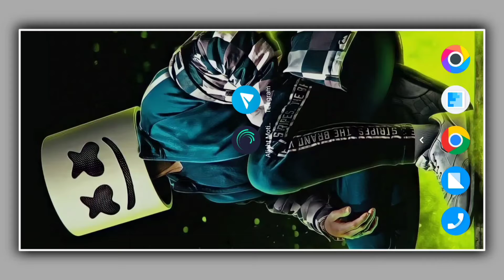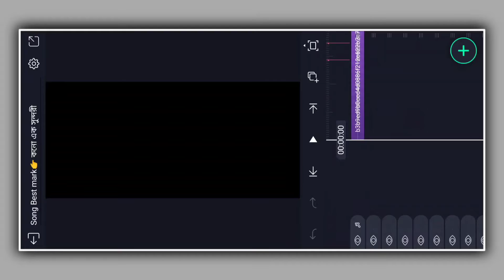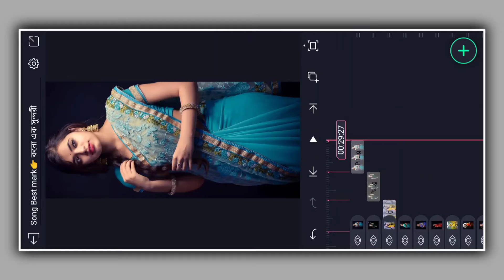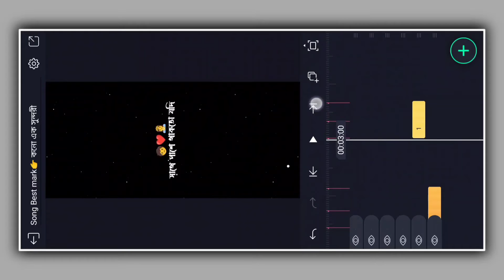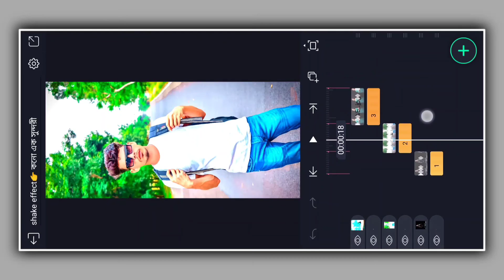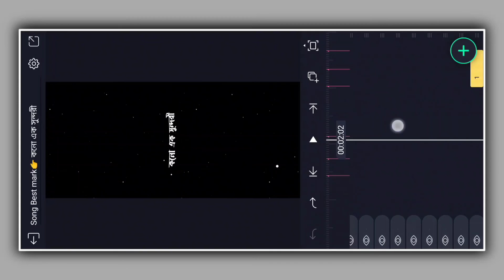Girlfriend Dorkar O Duare Sorkar Song Status Editing Alight Motion || New Trending Status Editing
Girlfriend Dorkar O Duare Sorkar Song Status Editing Alight Motion || New Trending Status Editing || Okua Status